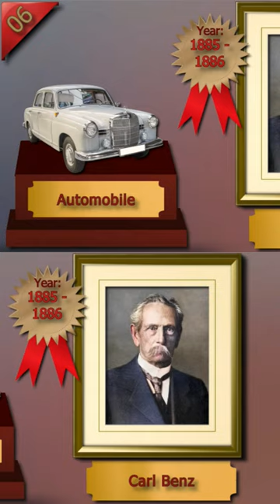20 of the most Significant Inventions of All Time!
20 of the most Significant Inventions of All Time!

If you're unsure about the difference between discoveries, inventions, and innovations, here's a video where I clarify the three terms:

Today, we'll explore 20 of the most significant inventions of all time in human history that have changed our everyday lives!
Enjoy the journey back in time!

Wheel      c. 3500 BCE  Mesopotamia
Paper      c. 105 CE  China
Printing Press    1440   Johannes Gutenberg
Lightbulb / Lamp    1879   Thomas Alva Edison
Steam Engine    1712   Thomas Newcomen
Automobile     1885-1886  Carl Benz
Airplane      1903   Wilbur Wright & Orville Wright
Telephone     1876   Alexander Graham Bell
Radio      1895   Guglielmo Marconi
Television     1927   Philo Taylor Farnsworth
Compass     206 BC   China
Magnifying glass    1268   Roger Bacon
Telescope     1608   Hans Lippershey
Microscope     Late 16th C.  Zacharias Janssen
Calculator ("Pascaline")  1642   Blaise Pascal
Camera      1816   Joseph Nicéphore Niépce
Electric battery ("Voltaic pile") 1800   Alessandro Volta
Refrigerator     1834   Jacob Perkin
Computer ("ENIAC")   1946   John Mauchly & John Presper Eckert
Mobile phone    1973   Martin Cooper

Welcome to the "MOST Interesting!" channel!
Are you interested in Encyclopedic knowledge, Popular Science, Astronomy, Geology, Physics, Chemistry, Mathematics, Statistics, Anthropology, Medicine, Health, Linguistics, Technological news and inventions, as well as important facts and various topics of general interest?
A YouTube channel covering a wide range of the MOST Interesting science and general knowledge topics!

You can also share it on social media.
Is there a subject you are super interested in and would like to watch on this channel? Write it in the comments below, please.
Click the like button, and don't forget to click on the bell icon to stay up to date with my latest videos!
I'm sure you'll find many interesting videos on this channel!

For updates on my videos and other news from the "MOST Interesting!" channel, follow me on:

All images, videos, sounds, data and other content are either personal or Public Domain or CC (Creative Commons) from websites like Pixabay, Pexels, Wikimedia and Flickr.
Credits (Where needed & Optional):
By Newcomen Thomas (inventore), Maran Olinto (costruttore) - Catalogo collezioni (in it).
By Wellcome Collection file comes from Science Museum Collections, a website operated by Science Museum Group, a non-departmental public body in the UK.This tag does not indicate the copyright status of the attached work. A normal copyright tag is still required.
By unknown; a copy of the painting of François II Quesnel, which was made for Gérard Edelinck en 1691[réf. nécessaire].